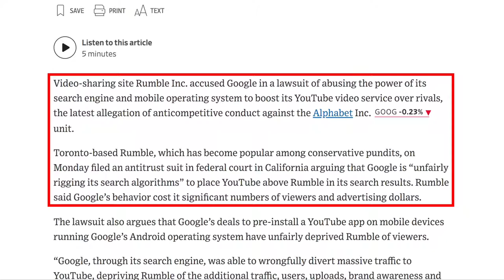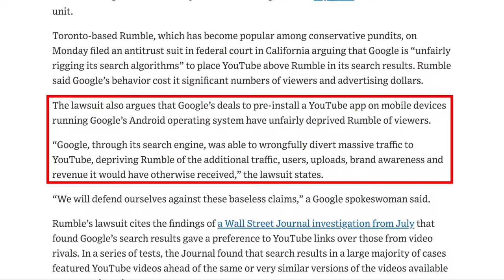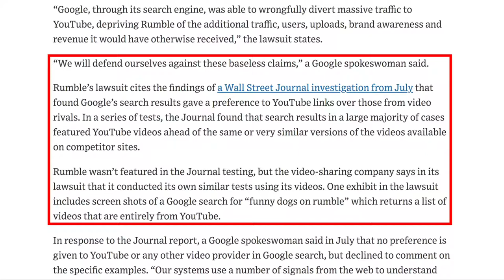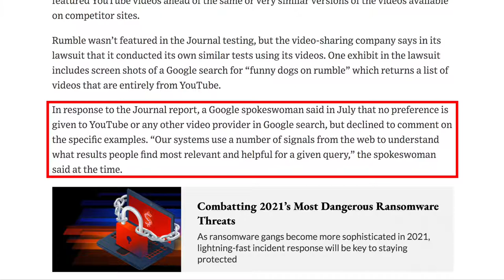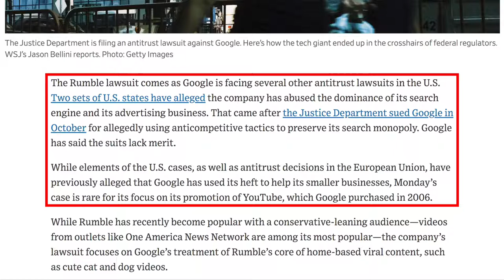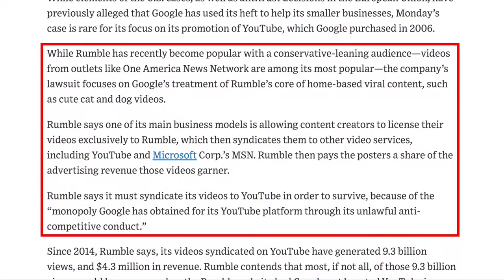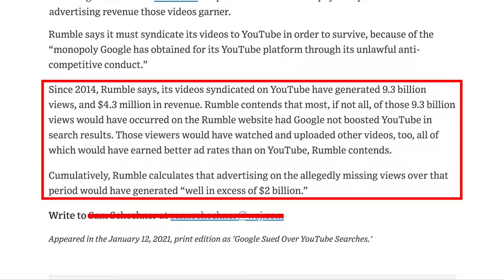Rumble Sues Google!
Rumble is suing Google for favoring YouTube in search results.